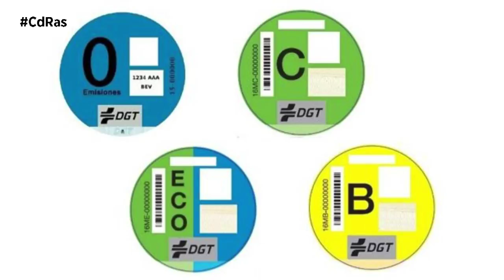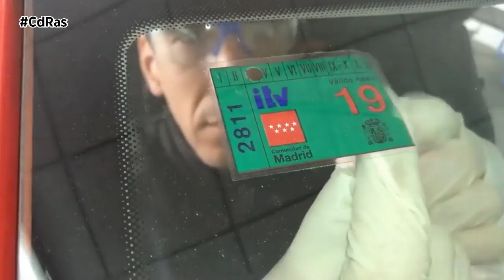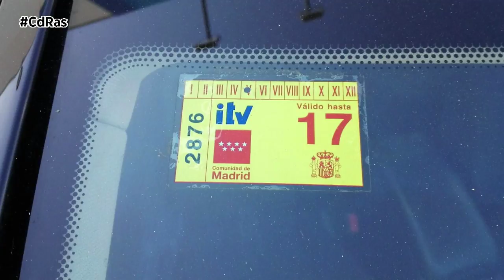PEGATINAS COCHES | By CdRas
Son muchos los que quieren personalizar su coche sin necesidad de someterlo a un cambio drástico. Para ello muchos propietarios recurren a pegatinas, vinilos o incluso adhesivos decorativos. Una simple flor, el logo de la marca o modelo, o el clásico bebé a bordo, son solo algunos de los ejemplos. En este sentido la normativa es muy laxa y no concreta qué es lo que realmente se puede hacer y lo que no, dejando la última decisión a la libre interpretación de los agentes de Tráfico.

Según el Reglamento General de Circulación, las únicas pegatinas autorizadas para colocar en la luna delantera o trasera, o en cualquiera de las ventanillas del coche, son el distintivo medioambiental y las expedidas por la ITV.  La normativa indica literalmente que la superficie acristalada del vehículo deberá permitir la visibilidad diáfana del conductor sobre toda la vía por la que circule, sin interferencias de láminas o adhesivos. Por tanto, no prohíbe de forma expresa el uso de estos elementos aunque sí apunta que éstos no deberán impedir la visibilidad de quien se encuentra al volante. Se pueden colocar en la chapa y en las lunas y ventanas siempre y cuando no dificulten la visión de la superficie acristalada o los retrovisores y en un lugar donde no puedan crear un punto ciego.

Al no existir una norma más concreta, la decisión final queda en manos de los agentes. Pero mucho cuidado cuando llevemos nuestro coche a la ITV, ya que no sería la primera vez que un vehículo no supera las pruebas por este motivo. Las pegatinas que están prohibidas son aquellas de tipo reflectante o luminiscente, ya que pueden entorpecer la visibilidad al resto de usuarios de la vía. También las de competición, como dorsales o similares.

Las pegatinas sobre la matrícula del coche no impiden la visibilidad del conductor, pero no hay que olvidar que una placa sucia, desgastada, en mal estado o con este tipo de elementos, entorpece el registro del vehículo y lleva aparejada una multa de 200 euros. La misma cantidad que se tendría que pagar por circular con un vehículo cuya superficie acristalada no permite a su conductor la visibilidad diáfana sobre toda la vía.

Las únicas pegatinas que están expresamente autorizadas son la de la ITV y la del distintivo medioambiental. La primera debe llevarse de forma obligatoria en el ángulo superior derecho del parabrisas, y solo puede colocarse la de la última inspección. Hacer caso omiso a esta norma se considera una infracción leve que acarrea una multa de 100 euros. Las segundas, obligatorias en determinadas ciudades, deben situarse en la esquina inferior derecha del parabrisas.